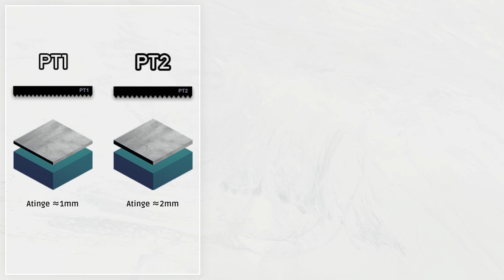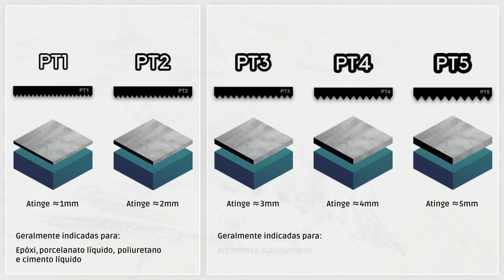Conheça o Rodo Dentado Simples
Ideal para espalhar tinta, resina e argamassa autonivelante, o Rodo Dentado oferece um sistema prático de troca de lâminas dentadas. Ajuste conforme o desgaste ou a espessura desejada e garanta um acabamento perfeito.

A Dupol é uma empresa inovadora no mercado de pisos em Epóxi, Poliuretano, Microcimento, Argamassa Autonivelante e Porcelanato Líquido. Nosso objetivo é oferecer ferramentas criativas para revestimentos monolíticos de pisos, facilitando o seu trabalho diário e elevando a qualidade dos seus serviços. Aqui, buscamos sempre a excelência, tornando seu trabalho mais eficiente e profissional.